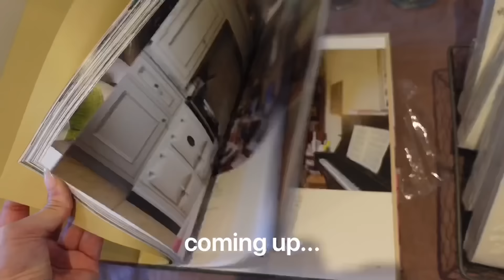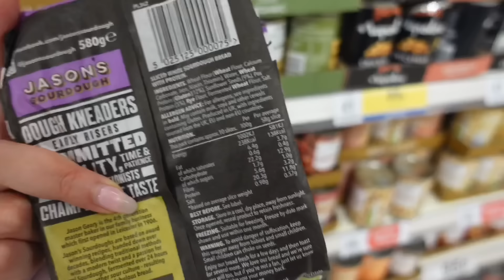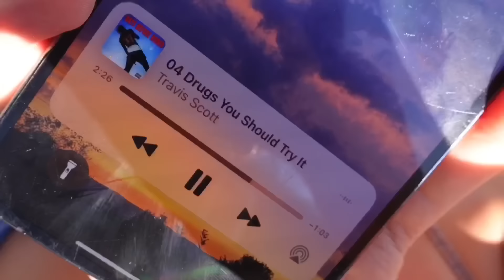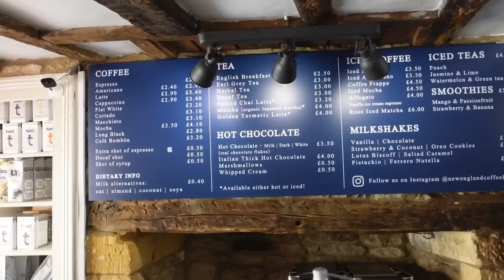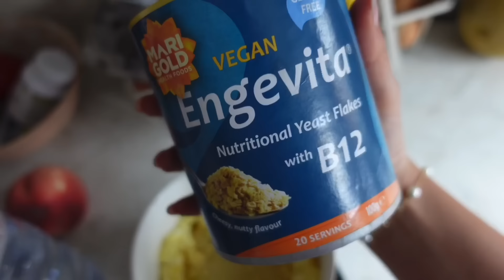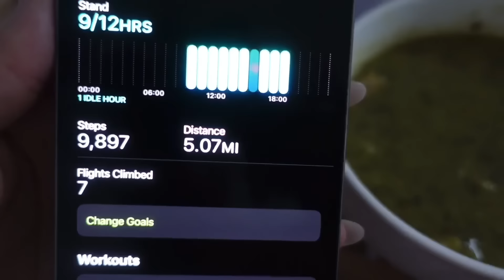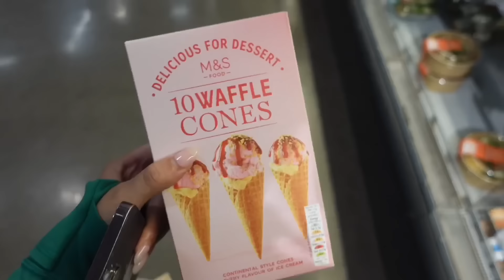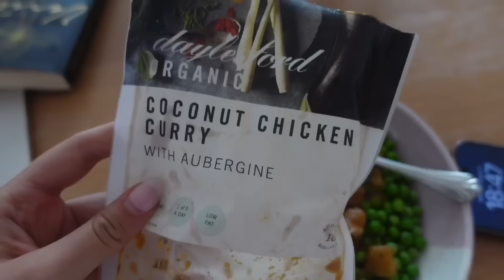productive week in my life… what i eat, workouts, social media detox | VLOG